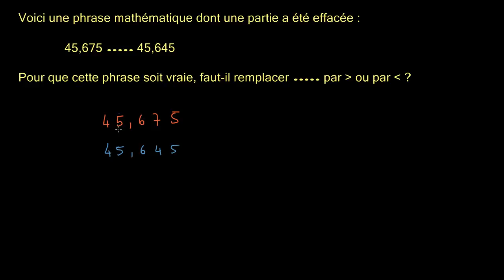Comparer des nombres décimaux 3